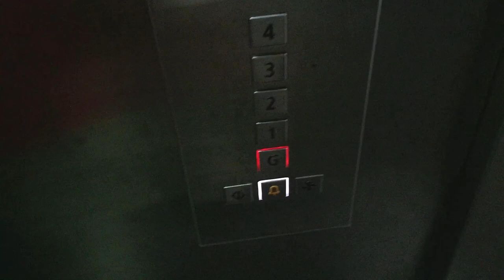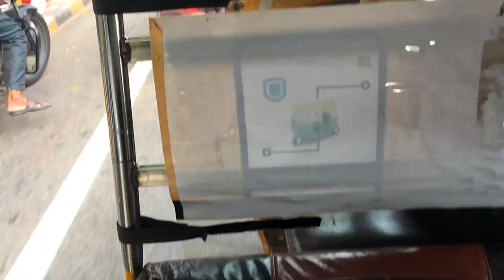Travelling vlog VISAKHAPATNAM😍! Simhachalam🙏🏻Temple Visit with my Wife !Part-02 !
hye guys my self subham sunrise barik
i am from odisha.
this is my daily vlog channel.

Travelling vlog visakhapatnam wiht my wife.
Simhachalam Temple  visit vlog.